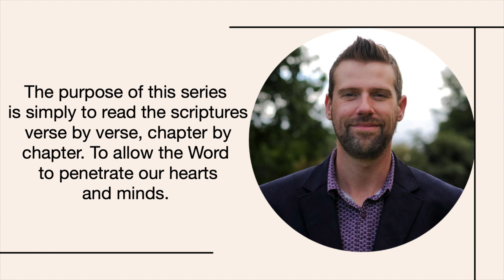John Eleven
In Colossians 3:16 Paul endorses the Church to ‘Let the Word of Christ dwell in you richly.’ The purpose of this series is to read the New Testament together verse by verse, chapter by chapter, no commentary, no frills, bells or whistles. Ready to join in?

Let’s read the New Testament!!